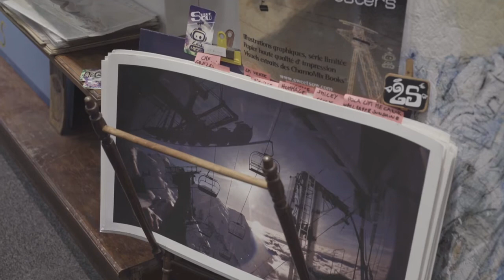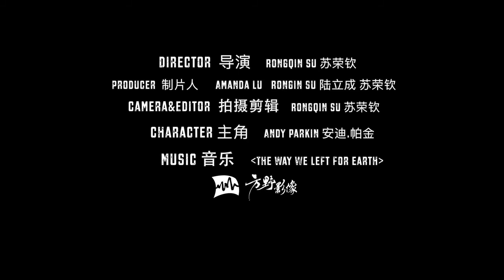Andy's Day 安迪的一天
Andy Parkin,Born in Sheffield, Resident in Chamonix since 1983.  His life style has evolved from that of a climber to one of artist/climber. These two apparently dissimilar activities allow him to explore the mountain ranges of the world, looking for first ascents, adventure and images.
Those wild and fabulous landscapes, exotic and strange people inspire him to work in sometimes awkward situations and under difficult conditions.Having witnessed the ingenuity of people less fortunate and their ability to reuse items which we would cast aside, has reinforced his philosophy towards the use of found objects in his sculpting.Climbing and life are, he believe, not about conquering or dominating but adaptation.